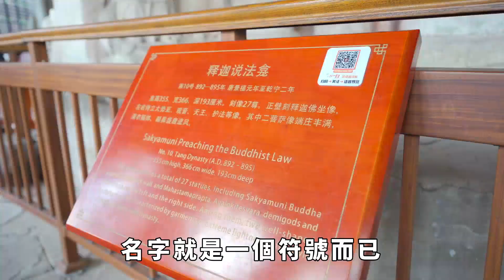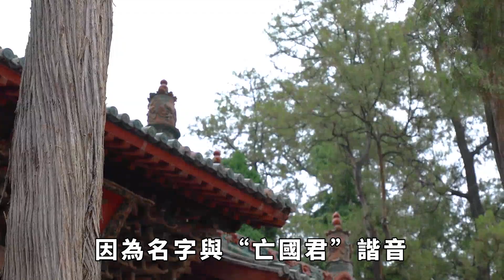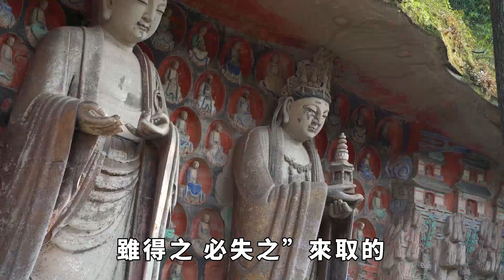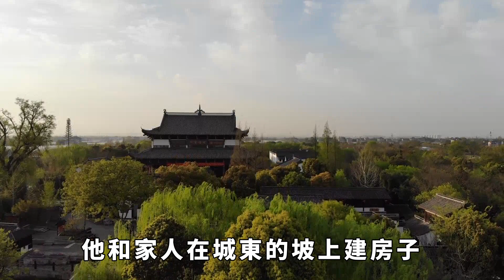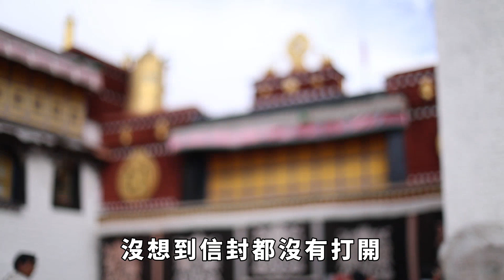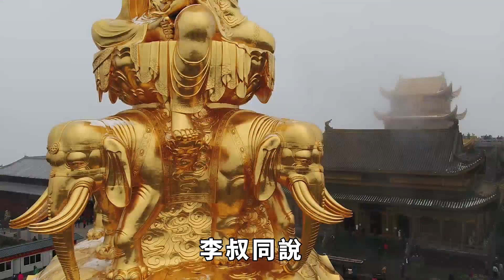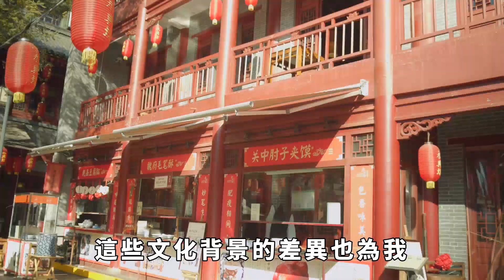為什麽老有人你說命不好？起名字的時候可千萬別起錯了！【佛學禪語】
這裏是佛學禪語，帶您解讀佛語，感悟佛法，共同進步！

為什麽老有人你說命不好？起名字的時候可千萬別起錯了！
【佛學禪語】
名字作為一個人的代號，不僅僅是一組音節的組合，更蘊含著父母對孩子的期望和祝福。在中國傳統文化中，人們通常會根據五行屬相和八字命理學選擇一個吉利的名字。比如，金屬屬相的人可以取名叫「金子」，寓意財富豐厚；水屬相的人可以取名叫「泉水」，代表清澈純潔。此外，許多名字還蘊含著美好的品德和價值觀，如「誌明」、「仁慈」、「智慧」等等。這些名字的含義讓人們在一定程度上相信，名字與命運之間存在著某種聯系。名字真的會影響命運嗎？佛學 佛教# 請注意，本影片是專注於講解社會新聞和奇聞異事，完全符合YouTube社群準則。